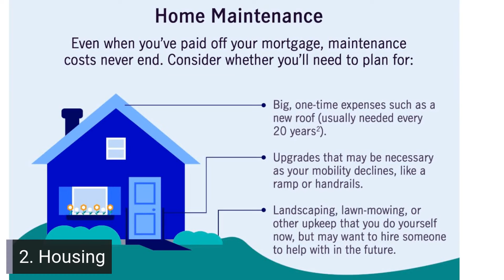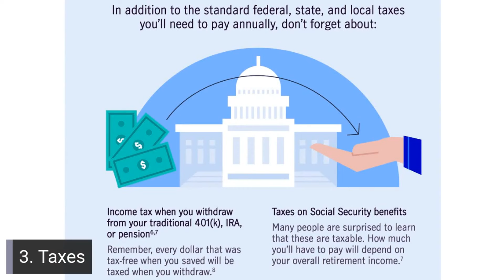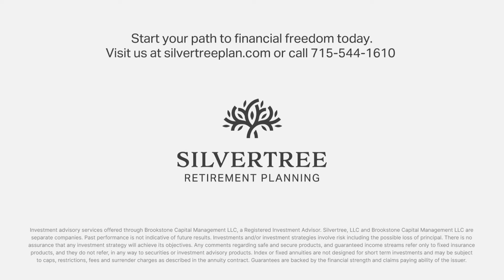The 4 Expenses Retirees Underestimate